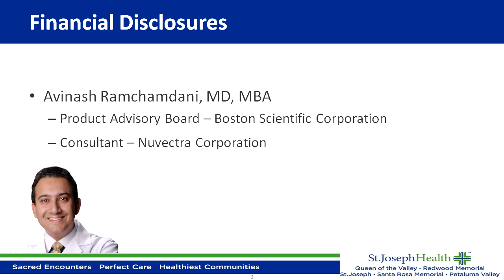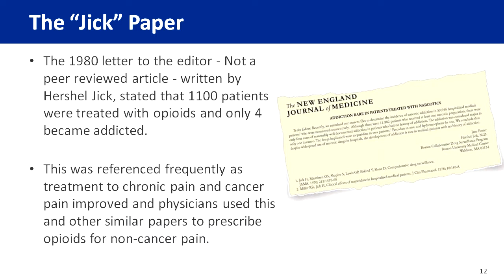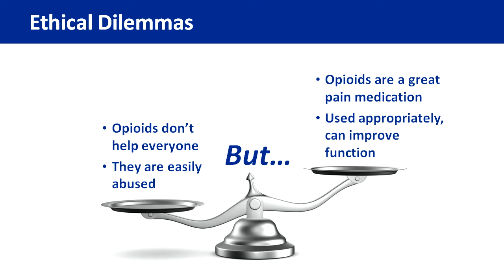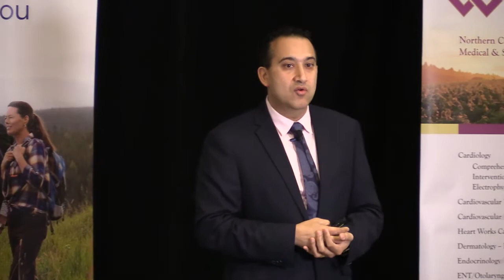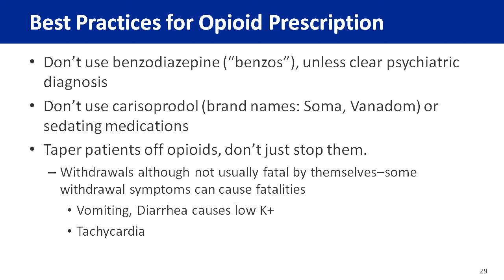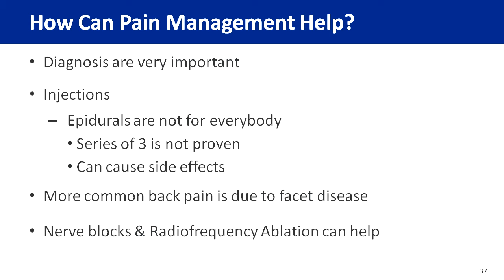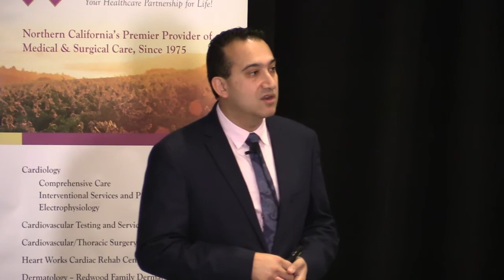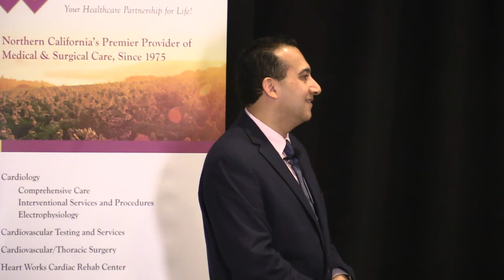The Opioid Conundrum: Angst, Anxiety and Answers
Avinash Ramchandani, M.D. -  St. Joseph Health Medical Group
2018 Physician Regional Spring Symposium